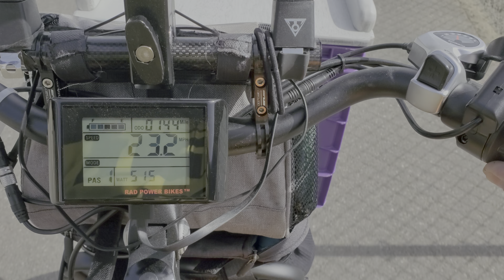RadWagon Mitchell Bicycle Path